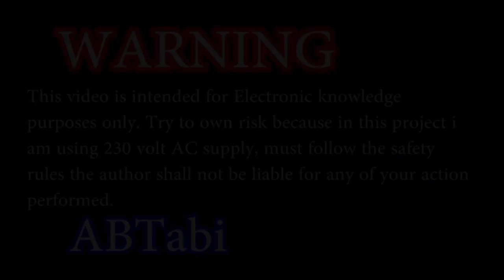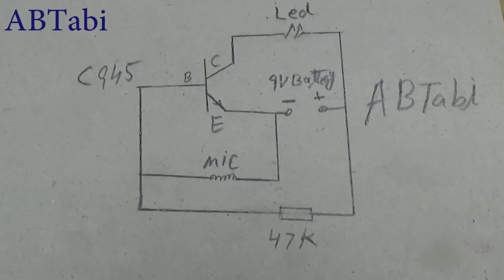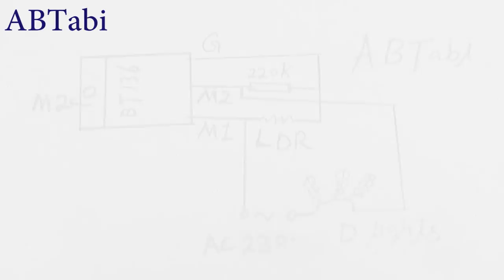Make Music Reactive 230V AC lights,diy sound detector 230V lights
How to make music reactive 230V AC decoration lights,diy sound detector 230V lights.
Today i will show you how to make 230 volt AC decoration lights sound detector, diy idea make music reactive 230 volts ac lights circuit home decoration led lights. Diwali decoration light ideas simple and easy electronics project make at home.